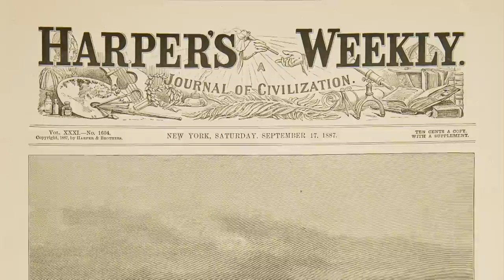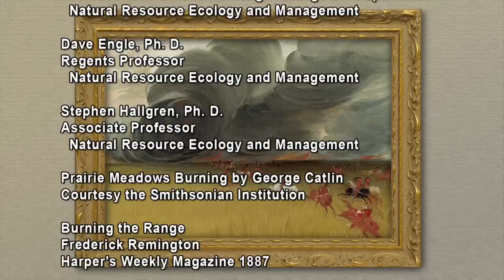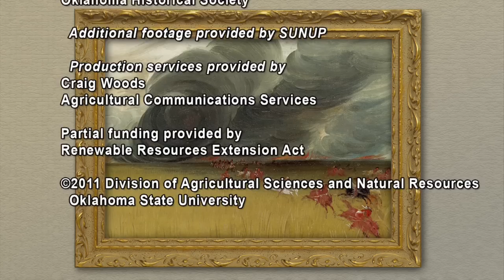The Effects of Fire in the Southern Landscape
This video looks at how fire historically has been a part of the landscape in the southern U.S. and how the frequency and the season of the burn can help landowners meet their goals. This video is in the Fire Effects in Oklahoma series.